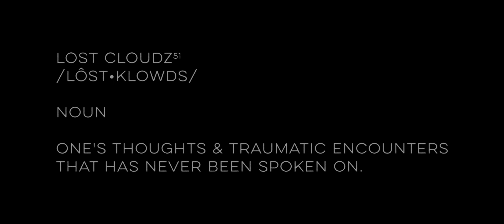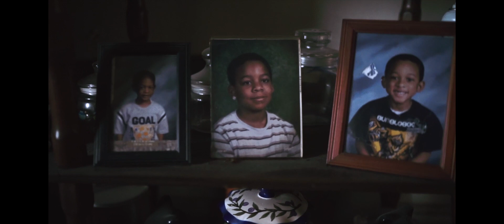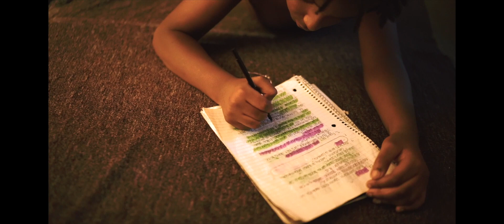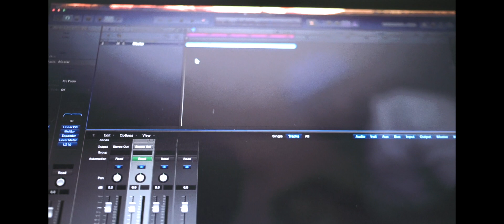GANG51E JUNE | Lost Cloudz (Shot by King Spencer)